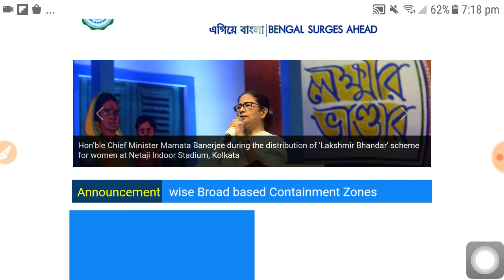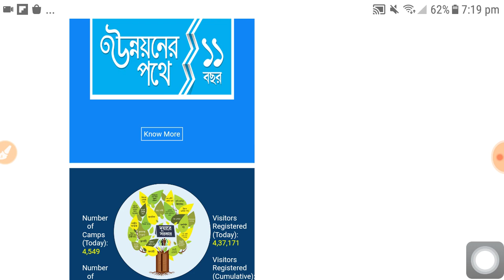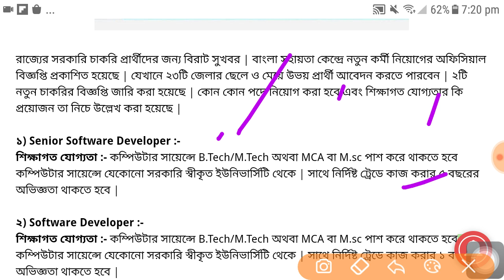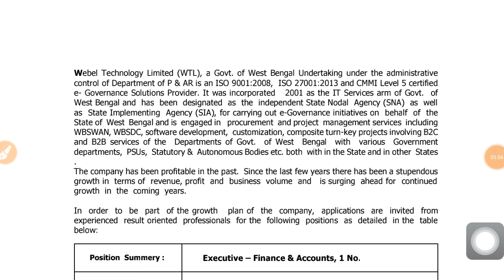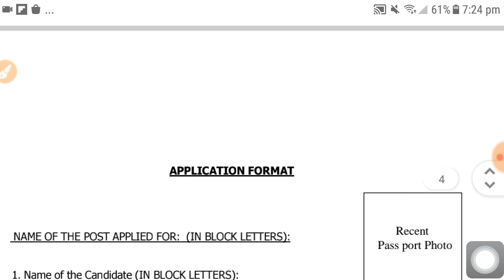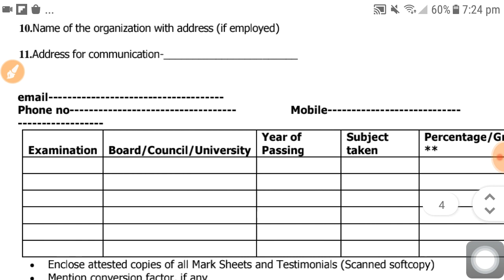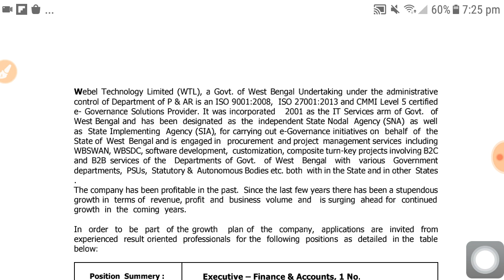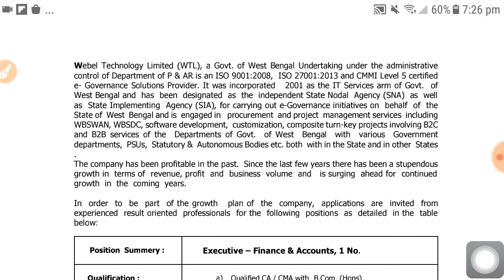বাংলা সহয়তা কেন্দ্রে কর্মী নিয়োগ | WB BSK Recruitment 2022 | Latest govt job vacancy 2022 | Job news